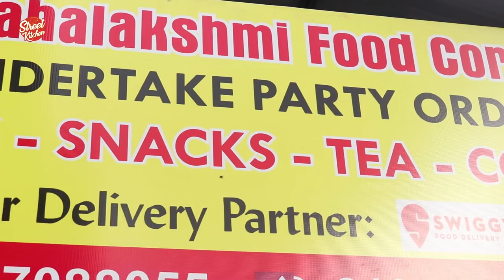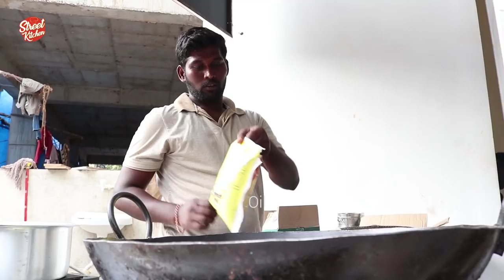Dahi Vada Recipe | Dahi Bhalla Recipe | Vada Recipe for kids I Street Kitchen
Dahi vada recipe, dahi bhalla recipe, dahi bhalle recipe, dhi baraya recipe,soft dhai vada recipe, how to make dhai vada, dahi bhall banane ka tarika, dhai bara, dhai vada recipe in hindi, recipes in hindi,
Veg recipes in hindi, दही भल्ले, दही बड़ा रेसिपी